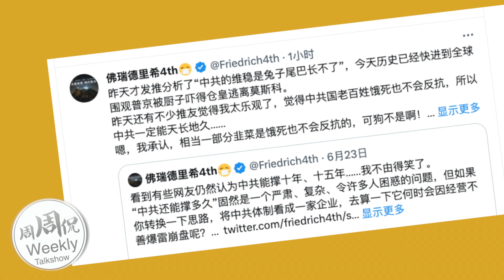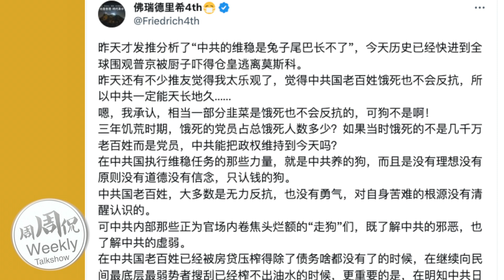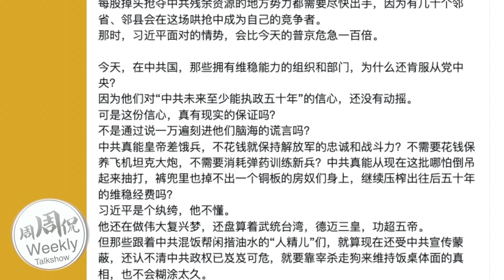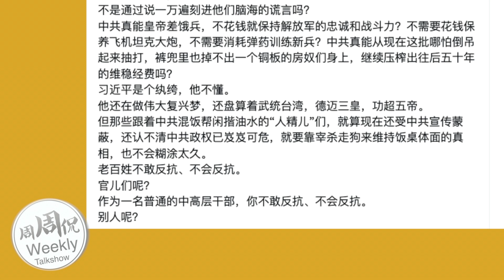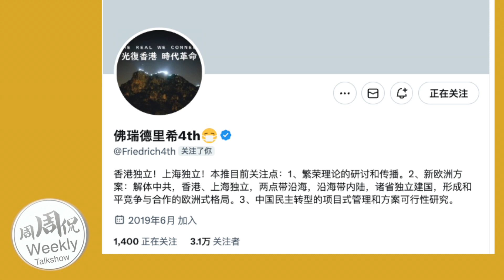【周周侃】瓦格纳临阵倒戈，普京政权危机？习共该如何是好？？【传。在白俄罗斯总统卢卡申科斡旋下，普京答应保障瓦格纳集团军人权益，不追究普利格任「叛变」责任，瓦格纳已停止在俄罗斯境内的军事行动】